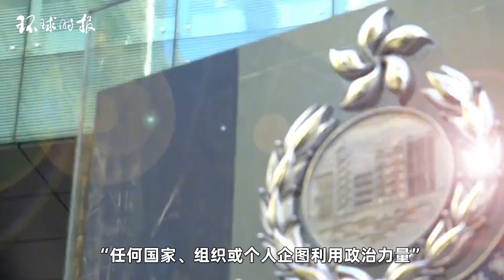美国政客妄图恫吓特区人员，香港特区政府发出强烈谴责！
香港特别行政区（特区）政府新闻网11月3日发布新闻公报称，香港特区政府今日（3日）对美国议员提出所谓“法案”妄图恫吓维护国家安全的有关特区人员表示强烈谴责。On November 3rd, the Hong Kong Special Administrative Region (SAR) Government News Network released a press release stating that the Hong Kong SAR government today (3rd) strongly condemns the so-called "bill" proposed by US lawmakers in an attempt to intimidate relevant SAR personnel who maintain national security.